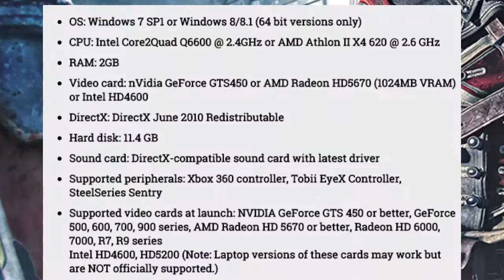Rogue PC, Virmintide and Rise of the Tomb Raider | Gaming News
New gaming news for this week for you guys, today we cover some news from singleplayer scene.